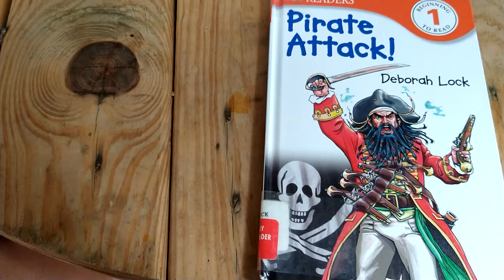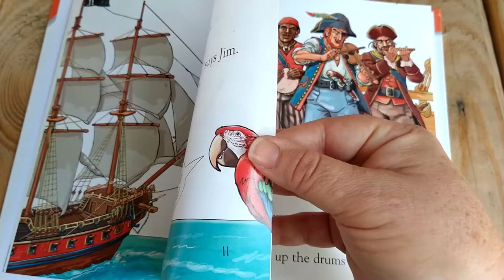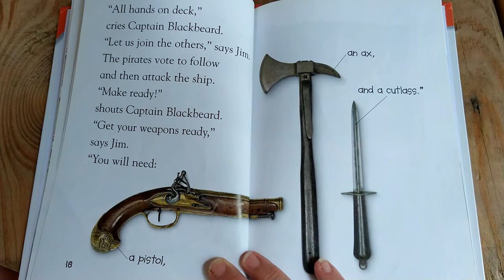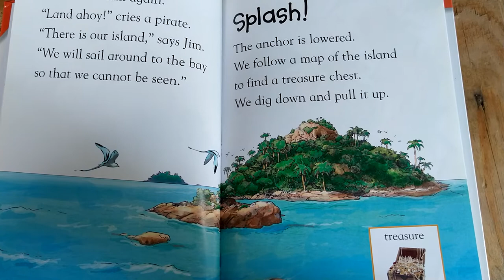Pirate Attack by Deborah Lock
Informational book about pirates.